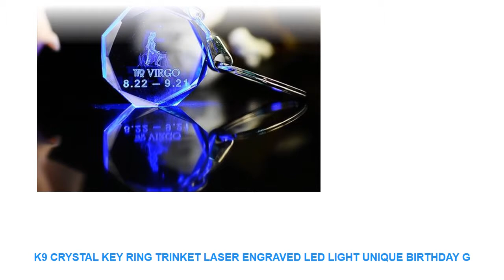K9 Crystal Key Ring Trinket Laser Engraved LED Light Unique Birthday G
- $ 5.38 USD with FREE Worldwide Shipping! Best Offer K9 Crystal Key Ring Trinket Laser Engraved LED Light Unique Birthday Gift Constellation Souvenir

Material : Crystal
Style : Modern
Theme : Mascot
Pattern : Twelve constellations
Net Weight : 35g
Technology : laser inner carve
Color : Blue light

1.Product name: Crystal Key Chain
2.Material:Crystal+Metal
3.Size:3*3*1.2cm
4.Weight:35g
5.Use occasion:Bag ornamentsCar Key ChainGift etc
Inside carved pattern is twelve constellations not supporting customization of other patterns.1.Product name: Crystal Key Chain
2.Material:Crystal+Metal
3.Size:3*3*1.2cm
4.Weight:35g
5.Use occasion:Bag ornamentsCar Key ChainGift etc
Inside carved pattern is twelve constellations not supporting customization of other patterns.

Similar Product
2 4 6 Cups High Quality Moka Coffee Kettle maker moka pot Espresso Kettles Coffee Makers
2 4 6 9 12 cups High quality Moka coffee maker moka pot Espresso coffee pot
ATWFS High Quality 2 4 6 9 Cups Stainless Steel Coffee Maker Moka Pot Espresso Cups
High Quality Stainless Steel Expresso Coffee Maker Percolator 2 4 6 9 Cup New
High Quality 2 4 6 9 Cups Stainless Steel Coffee Maker Moka Pot Espresso Cups Latte
2 4 6 cups High quality Moka coffee kettle maker moka pot Espresso kettles coffee makers
2 4 6 cups High quality Moka coffee kettle maker moka pot Espresso kettles coffee makers
2 4 6 cups High quality Moka coffee kettle maker moka pot Espresso kettles coffee makers
2 4 6 cups High quality Moka coffee kettle maker moka pot Espresso kettles coffee makers
2 4 6 cups High quality Moka coffee kettle maker moka pot Espresso kettles coffee makers

Similar Product
Custom K9 Crystal Key Chain Personalized Photo Pendant Picture Key Ring Trinket Laser Engraved LED Light
K9 Crystal Mom Gift Keychain Miniature Mother s Day Present Colorful LED Light Glass Key Ring
K9 Crystal Key Chain Father s Day Gift Miniature Laser Engraving Pendant Colorful LED Light Key
Custom K9 Crystal Key Chain Personalized Photo Pendant Picture Key Ring Trinket Laser Engraved Keychain Unique
Father s Day Gift K9 Crystal LED Key Chain Laser Engraved Changeable Color Car Key Ring

Similar Home Design Youtube Videos :
Nordic Style Wooden Baby Hair Clips Storage Holder Wood Wall Hanging Pendant Ornament Baby Hairpin Organizer Photography Props =
100000 Pcs/set Crystal Mud Hydrogel Orbeez Crystal Soil Outdoor Water Beads Vase Soil Grow Magic Balls Kid's Toy Home Decorati =
Green Leaf Bonsai Potted Flower Plants Wall Stickers Decorative Sticker Home Decor Kitchen Window Living Room Decor Decal =
Lovely Snowman and Santa Claus Fridge Magnet Suit 30 Mm Cartoon Glass Refrigerator Magnetic Sticker Home Decor Christmas Gift =
Christmas Tree Wall Stickers Removable DIY Art Decals Christmas Decoration for home Adesivos De Natal New Year Decoration =